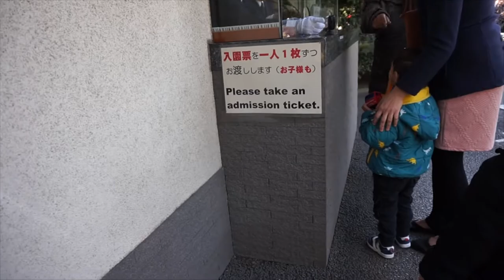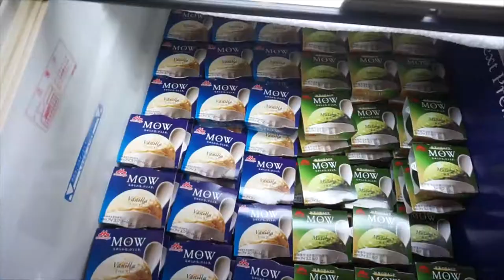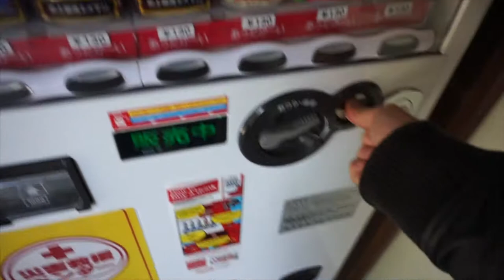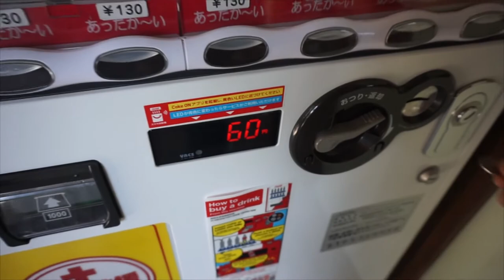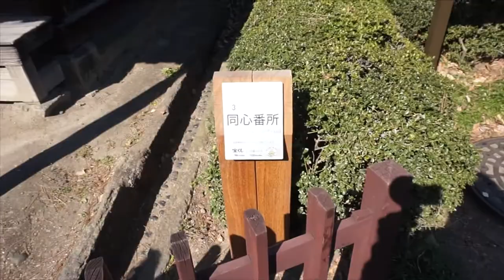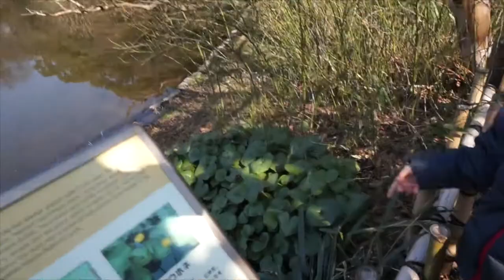MATCHA Ice cream and SAMURAIS! :D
Follow Barry Sparks!